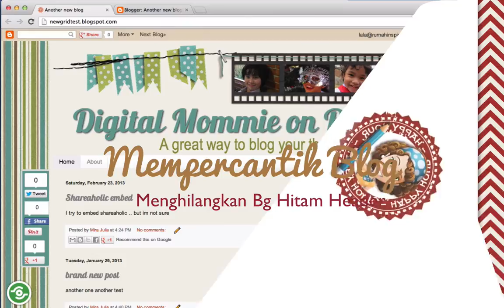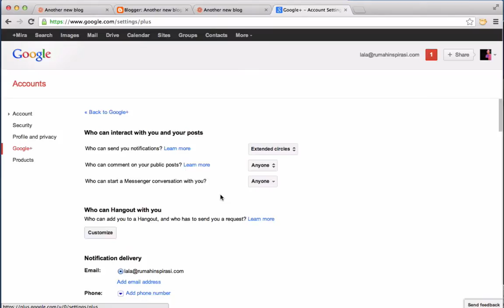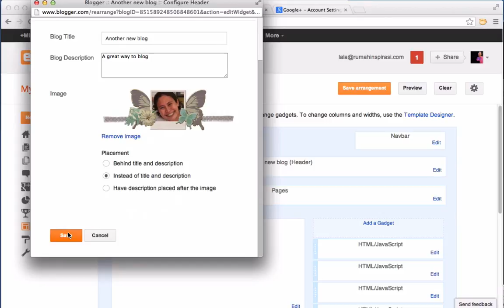Memperbaiki Header Hitam di Blogspot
Jika Anda mengalami kesulitan dalam mengunggah header  (warna background jadi hitam), itu karena Google membuat setting enhanchment untuk setiap gambar yang diunggah. Untuk menetralkan efek ini silakan lihat caranya dalam video berikut